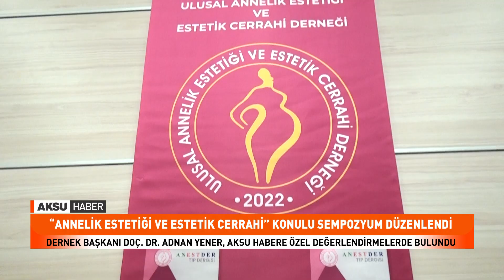Dernek Başkanı Doç. Dr. Adnan Yener, Aksu Habere Özel Değerlendirmelerde Bulundu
Kahramanmaraş Sütçü İmam Üniversitesi Sürekli Eğitim Merkezi Ve Ulusal Annelik Estetiği Ve Estetik Cerrahi Derneği iş birliği ile düzenlenen “Annelik Estetiği Ve Estetik Cerrahi” konulu sempozyum, üniversitenin Tıp Fakültesi konferans Salonu’nda yoğun bir katılımla gerçekleştirildi.
Alanında uzman hekimler ve akademisyenlerin katıldığı Sempozyum, önemli sunum ve tartışmalara ev sahipliği yaptı.
Sempozyum sonunda değerlendirmelerde bulunan Ulusal Annelik Estetiği Ve Estetik Cerrahi Derneği Başkanı Doç. Dr. Adnan Yener annelik estetiği alanında hem tıbbi hem de toplumsal bakış açılarının daha kapsamlı şekilde anlaşılmasına katkı sunmayı amaçladıklarını ifade etti.